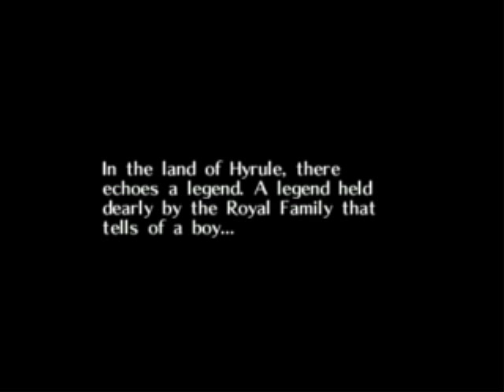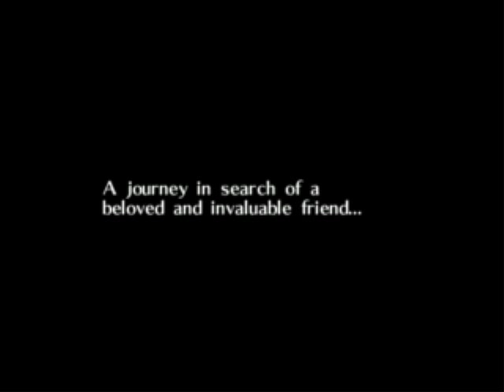Let's Play Legend of Zelda: Majora's Mask #01 - Grand Theft Horse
You all waited, and now you got it. The first official part of this Let's Play is about to begin. Now you'll see what sets this apart from all Zelda games. Game made and published by Nintendo.